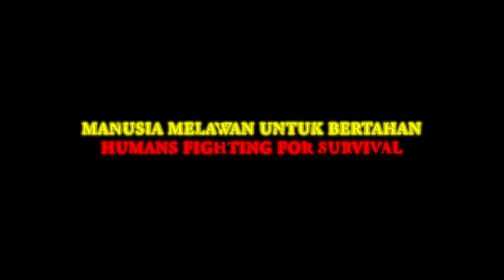[UPDATED] Attack on Titan Part 2 [Indonesia Subtitle]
Adapted from the hit manga series written and illustrated by Isayama Hajime, “Attack on Titan” is an “extreme scale” live-action movie that has created intense hype even before it is released. The 16 volume manga series sold more than 50 million copies worldwide and when everyone thought it was impossible to re-enact the story in a live-action film, the best staff from the Japanese movie/animation/special effects industries gathered together to realize the impossible.
The movie will feature extensive action scenes with flying movements by 3D maneuvering. This dark fantasy is set in an apocalyptic world where humanity is caged behind enormous walls as a defense against the Titans, gigantic humanoid creatures that devour humans.
Starring Miura Haruma (Koizora/ Sky of Love), Hiroki Hasegawa, and rising starlet Kiko Mizuhara (Norwegian Wood), this blockbuster will keep you on the edge of your seat throughout.
Part 1 left us with a failed mission to repair the hole in the wall that has been destroyed by the colossal giant, as well as the revelation that Eren can actually transform into a powerful Titan that has intellect. At the end of the movie, Eren became injured and the mystery behind his life story deepens. Following the cliffhanger ending in the first part, all of the mystery surrounding mankind and the Titans will be revealed in the second part of the movie. As the story grows more complicated and as the mystery unfolds, how will everything turn out?
Having transformed into an ultimate Titan right in front of everyone, Eren now faces suspicion and fear from the rest of human kind. He is held captive and tortured by his own kind, who demands to know the truth behind his ability to transform into a Titan. Just when he is on the verge of receiving a bullet to his chest, he is saved by yet another powerful Titan, one with intellect just like him. Shikishima tells Eren about his past, where he was used as a subject by his own scientist father, who injected Titan DNA (that triggers explosive cell divisions) into Eren’s body when he was still a baby. Eren then reunited with his friends and fought to plug the hole in the wall, only to be prevented from doing so by strong forces. Yet another twist occurs towards the end of the story as the protagonists’ ult imate nemesis---the colossal Titan that destroyed the wall in Part 1---appears and threatens again to wipe out what’s left of human kind. Numerous deaths and injuries follow, as Eren and his friends fight for honour and freedom and to reclaim what is rightfully theirs. Now, the final battle begins as they give their all to restore peace in their homeland…

[UPDATE] Due to Japan release on September 19, 2015, the official release in Indonesia has been postponed to 30 September 2015. But we gladly announce that the movie Marathon for Attack on Titan Part 1 and Attack on Titan Part 2 will be exclusively held at the same time as the Japan release on September 19, 2015 at CGV Blitz.